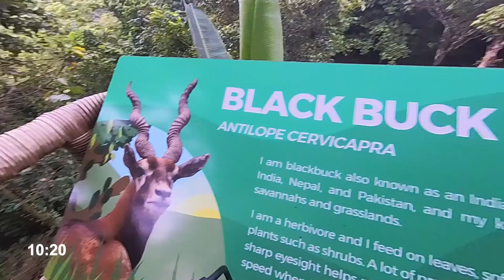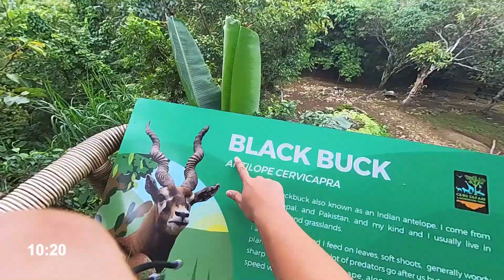lion pee, dumaguing buck, and ice cream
Dan Bryan Andalan is a Filipino that makes videos about his life, whether it be edited, low-quality, or ridiculous. He makes advertisements, skits, short videos, and a lot more that he posts onto his channel. He also talks about his opinions on contemporary issues, and current events. He is the mastermind behind the channels Dan Bryan Shorts, Dan Bryan Clips, Dan Bryan Extra, his educational channel that wasn't categorized as an educational channel because nobody wants to learn on this platform, 'What Is?', his podcast called 'The Discordancy Podcast', and his live channel, Dan Bryan Live.